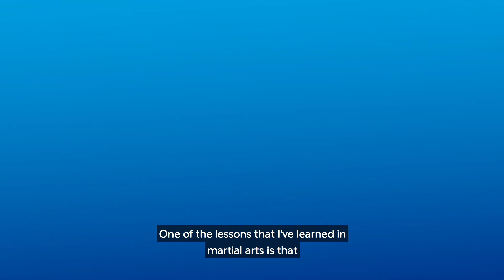Never Stand Still Season 1 | Episode 2 | Goldman Sachs CEO David Solomon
On this episode of Never Stand Still, our CEO Dan Schulman sat down with David Solomon, CEO of Goldman Sachs, to talk about company culture, the importance of diversity and David's passion for electronic music.